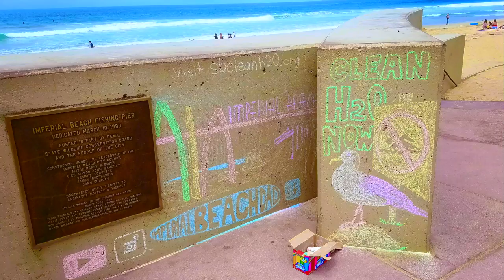Artist Tries to Save Beach with Sidewalk Chalk?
I'm a husband, dad to 6 kids, a surfer, and an artist. I love the beach more than anything and right now it's in crisis. A longstanding lack of infrastructure South of the border causes continual sewage spills and beach closures. It's not a new problem, (though recent international communication improvements have shown it to be much worse than we all thought). I have an inoperable brain-tumor and I put saving Imperial Beach for my kids to enjoy on my actual bucketlist!

Check out the easy next steps you can take right now online to help